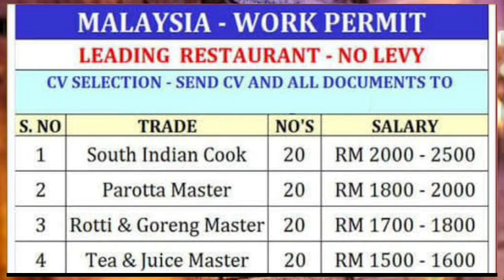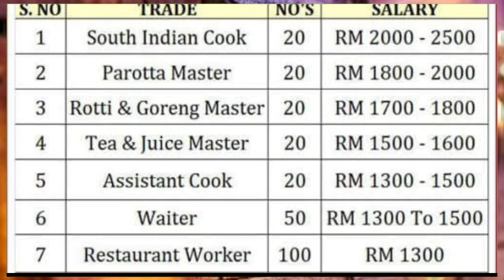Urgent Requirement For Malaysia 🇱🇷 2024 ¦¦ Direct CV Selection ¦¦ Free Jobs In Malaysia